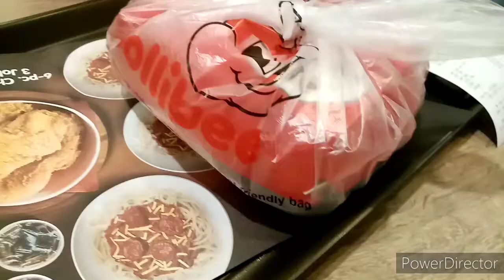Bida ang saya sa Jollibee Singapore | Chicken joy